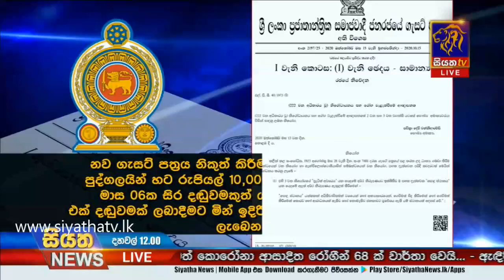මිනුවන්ගොඩ කොවිඩ් පොකුරෙන් නව ආසාදිතයින් 68 ක් |Siyatha News